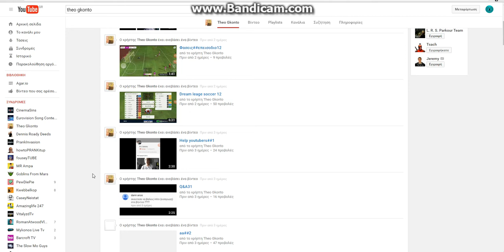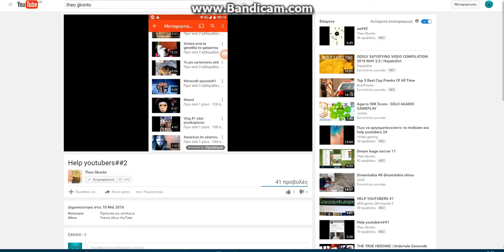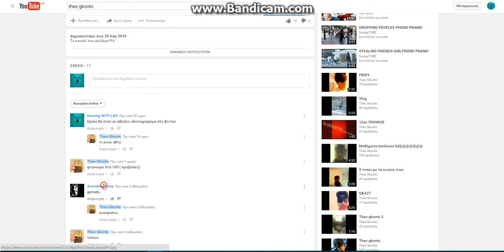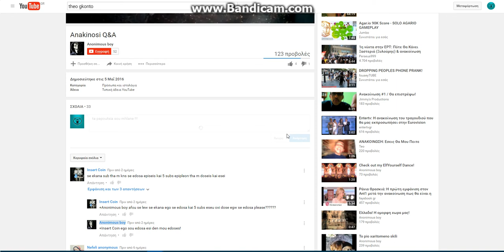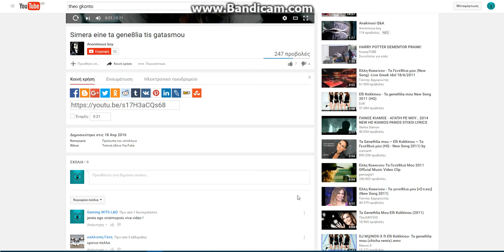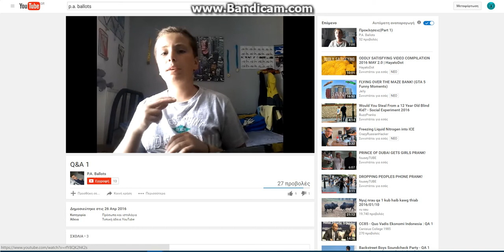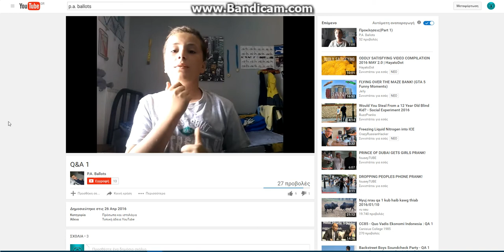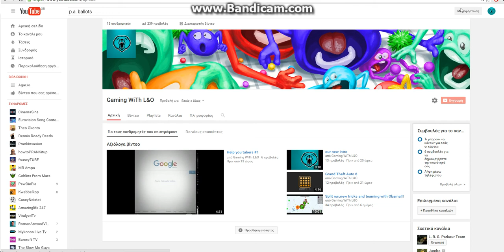Grow your channel #1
this is the start of a programm with youtubers to help them